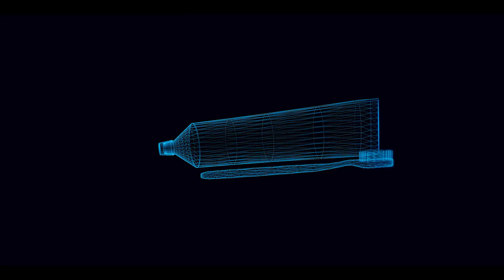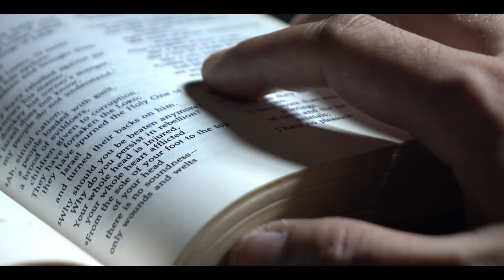This is How astronauts Live in a Space Station !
Did you ever wonder what it would be like to live and work in space? Here's a video that discusses just that.

Morning Routine in Space:

The needs of astronauts in space are the same as those of people on Earth. Hair wash, teeth brushing, shaving, and bathroom visits are all part of their daily routine. However, astronauts take different care of themselves because of the microgravity environment.

The astronauts use "rinseless" shampoo that was originally developed for hospital patients who could not take a shower.

Personal hygiene kits are common among astronauts. Each astronaut has selected their own personal hygiene items to take with them. Whenever possible, personal preferences are accommodated, such as toothpaste brands. In general, dental hygiene is the same as on Earth.

Eating in space:

Imagine camping with a group of close friends for more than a week. You would prepare plenty of food and make sure you had the equipment to cook and eat it. Just before your ride home, you would stow all your gear and dispose of your trash properly after your camping trip.

When astronauts go to space, they basically do the same thing. There are different preparation methods for different types of food. There are some foods that can be eaten in their natural form, such as brownies and fruit. The addition of water is required for other foods, such as macaroni and cheese or spaghetti. There is, of course, an oven at the space station for heating foods. In space, there are no refrigerators, so food must be stored and prepared properly to avoid spoilage.

There are three meals a day for astronauts: breakfast, lunch, and dinner. A balanced supply of vitamins and minerals is ensured by nutritionists in the food astronauts eat. There is a difference in the calorie requirements for astronauts. A small woman would need only about 1,900 calories per day, while a large man would need about 3,200.

Disposable packages are used to package space food, just as they are on Earth. After eating, astronauts must throw away their packages.

Free Time In Space:

You don't have to work all the time to live in space. Having fun is important for astronauts as well. When you're staying aboard the International Space Station for a few months, it's okay to look out the window, play with your food or tease your crewmates.

It is essential for astronauts to take breaks from their hectic schedules when they are orbiting the Earth. Working straight for days, even months, is certain to cause stress among space workers. As a result, flight planners on Earth schedule time for astronauts to relax, exercise, and have fun each day.

On board the space station, crew members have many opportunities to relax and play. Weekends are off for astronauts, just like everyone else who works full time. Every day, crew members watch movies, listen to music, read books, play cards, and talk to their families.

Exercise in space:

In order to prevent bone and muscle loss, astronauts aboard the station exercise every day. Astronauts exercise two hours a day on average. There is a difference between the equipment they use and what we use on Earth. On Earth, lifting 200 pounds can be a lot of work. It would be much easier to lift the same object in space. Microgravity would make it much lighter than 200 pounds.

Working in space:

As astronauts orbit the Earth, they perform a variety of tasks. The space station is intended to serve as a permanent research facility in orbit. Its primary purpose is to perform world-class research and science in a microgravity environment. During the day, the station crew works on science experiments that require their input as well as monitoring those controlled from the ground. Also, they participate in medical experiments to determine how well their bodies adjust to living in microgravity.

In order to maintain their largest investment, crew members are constantly checking support systems and cleaning filters, updating computer equipment.

Sleeping in space:

Nothing beats a good night's sleep after a long day at work! Just like on Earth, workers in space go to bed at a certain time, then wake up and prepare for work. However, there are a few differences. There is no "up" or "down" in space, but there is microgravity. Thus, astronauts are weightless and can sleep in any position. Attaching themselves is necessary so they don't float around and bump into things. Crew members usually sleep in small crew cabins with sleeping bags. There is just enough room for one person in each crew cabin.